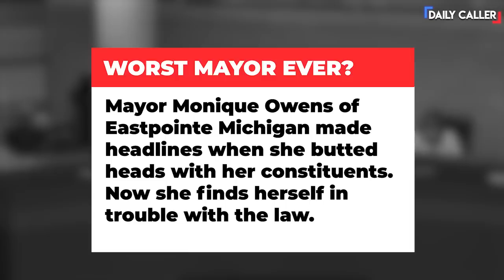Is This Explosive Mayor The Worst Ever?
Mayor Monique Owens of Eastpointe, Michigan has butted heads with her constituents, blamed them for higher crime rates, and now finds herself facing a felony charge.